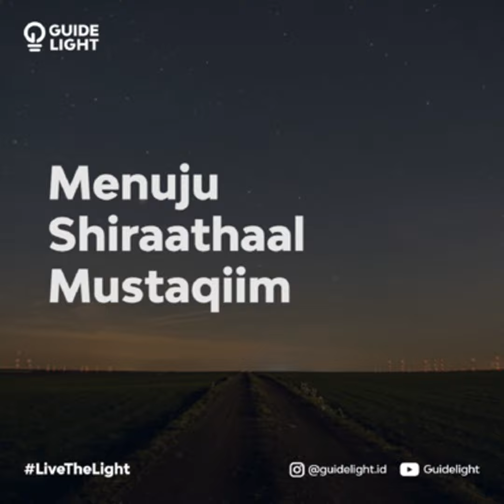Menuju Shiraathaal Mustaqiim (6 menitan)!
Doa agar ditunjuki jalan yang lurus, itulah “Shiraathaal Mustaqiim”.
Kalimat yang paling sedikit kita panjatkan 17 kali sehari.
Makna dalam di balik doa itu bahwa kita inginkan agar Allah ﷻ berkenan memberikan kita jalan sesuai apa yang telah para Nabi dapatkan.
Bersama menuju jalan yang lurus untuk hidup yang berkah dalam naungan ridho-Nya.
Sumber: Youtube Guidelight "Online Course Tafsir Surah Al-Fatihah"⁣⁣